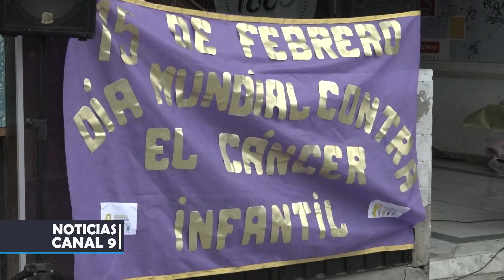Jornada de concientización por el cáncer infantil.